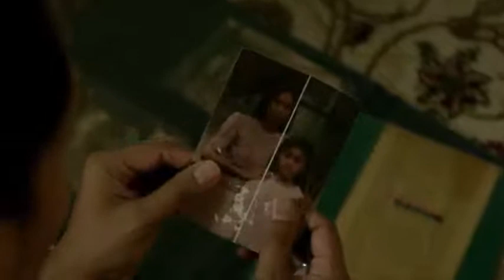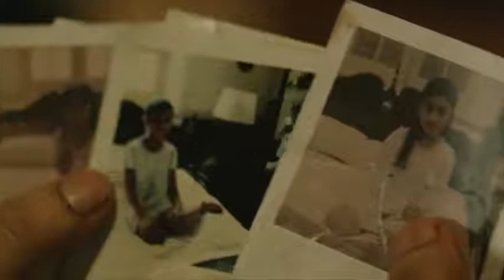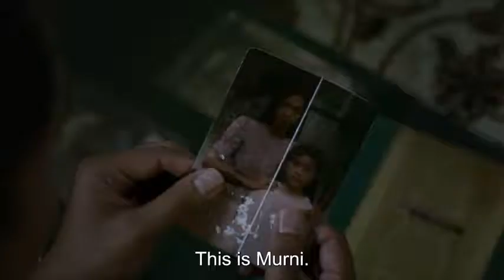The Queen of Black Magic (2019) Film Explained in Hindi/Urdu Summarized हिन्दी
The Queen of Black Magic (2019) Horror movie explained in Hindi Urdu. The Indonesian Horror Thriller film “Queen of Black Magic” also known as Ratu Ilmu Hitam story summarized with a complete ending in हिन्दी explanation. Plot revolves around three young people who plan to take their family to the orphanage in which they brought up in order to pay their love and respect to the elderly person who raised them. What they don't notice is that the children's home where they were raised is haunted by dreadful mysteries and the prevalence of being something dark and horrific.
Somebody really wants them dead, and it appears that they will be possessed and killed with lethal black magic. She holds a grudge, and she was also born as a result of the orphans' evil deeds, which shaped her into the Queen of Black Magic.
This family is in grave danger, and they must explore the past and repent of their sins. Will they be able to get out of there and save themselves? or become a perpetrator of that heinous queen.

 Credits: Images and footage Source: Netflix Director: Kimo Stamboel Produced by: Rapi Films Productions , Shudder , Gope T. Samtani Writer: Joko Anwar

 Thanks.